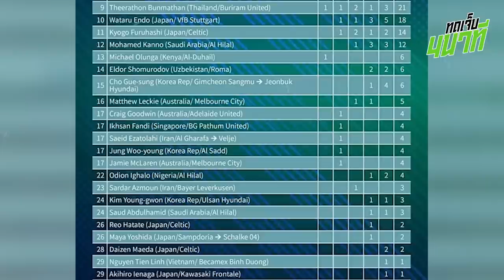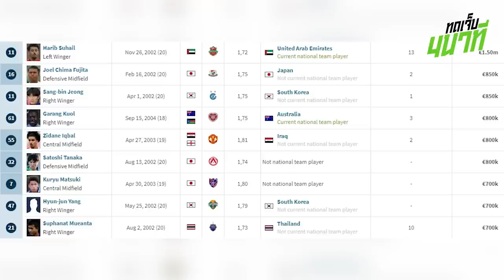ศุภณัฏฐ์ทะยานติดTOP4แข้งดาวรุ่งเอเชียแพงสุด! เหงียนซึมธีราทรอันดับ9เอเชีย? | ทดเจ็บ 4 นาที